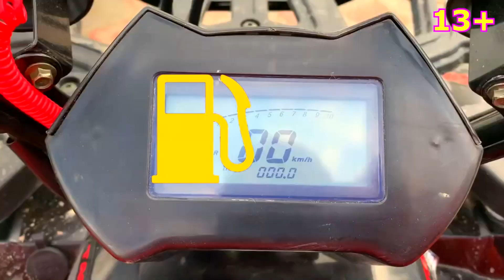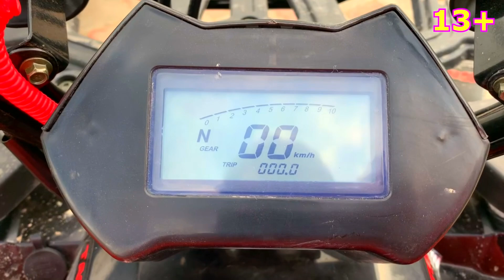Yellow Man found Car Keys in Tree and started looking Super Auto 13+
13+ Yellow Man found Car Keys in Tree and started looking for Super Auto